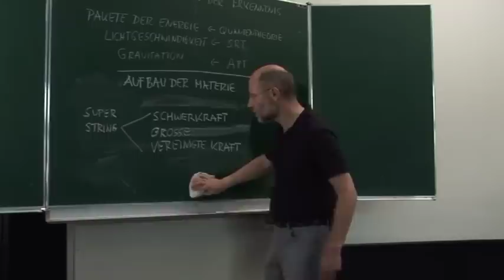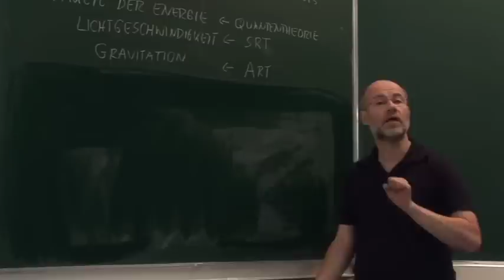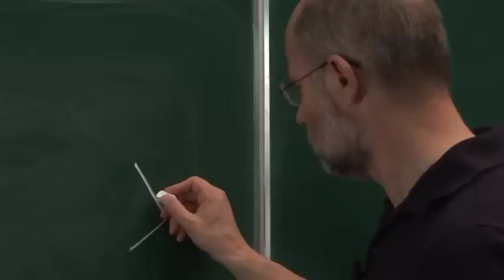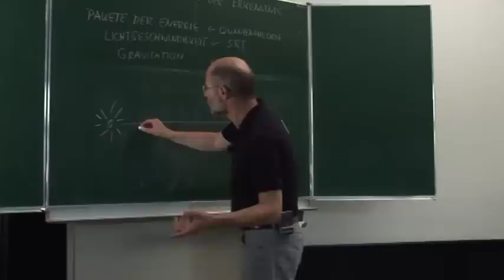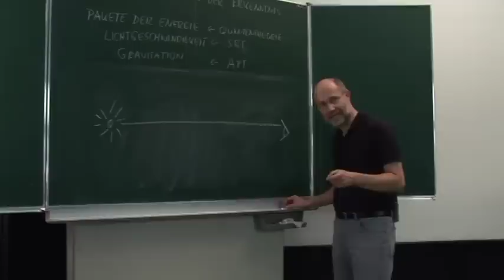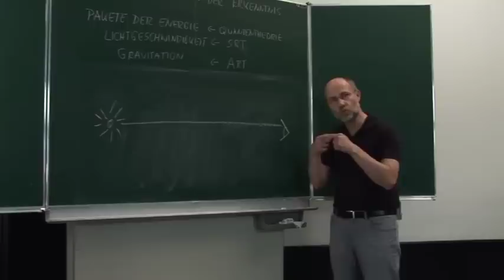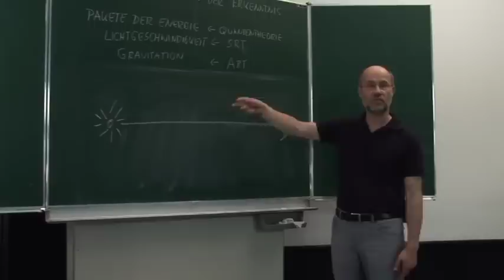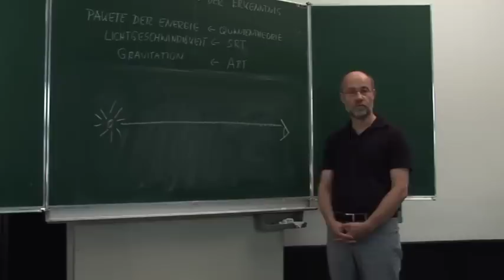Empirische Überprüfung | Harald Lesch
DIE GRENZEN DER PHYSIKALISCHEN ERKENNTNIS

Ausgehend von den am besten etablierten Theorien der modernen Physik wird das Panorama der Grenzen der Physik aufgezeigt. Quantenmechanik und Relativitätstheorie beschränken das Reich der Möglichkeiten physikalischen Wissens. Damit werden der Anfang des Universums und der Aufbau der Materie, also das allergrößte und das allerkleinste miteinander eng verwoben.
Am Ende stehen heute Theorien, die mehr verlangen als nur einen dreidimensionalen Raum und eine eindimensionale Zeit. Sie brauchen mindestens 11 Dimensionen und eine Urkraft.
Die Suche danach geht weiter

Prof. Dr. Harald Lesch
ist Professor für Theoretische Astrophysik am Institut für Astronomie an der Ludwig-Maximilians-Universität und Professor für Naturphilosophie an der Hochschule für Philosophie in München sowie Moderator der ZDF-Reihe Abenteuer Forschung.